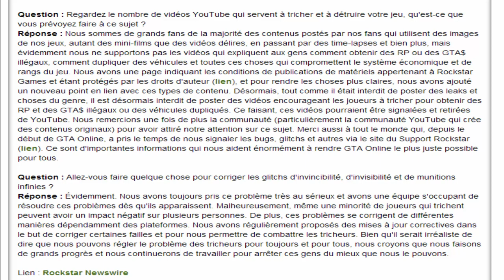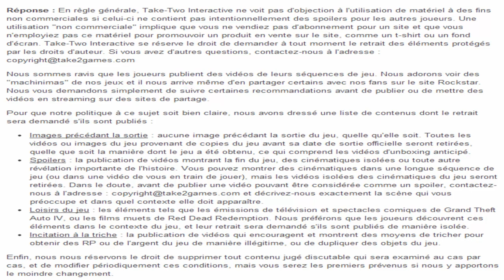Rockstar VS Youtubers - Fuck Shark Cards 80€ - Avenir des glitchs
Ne vous voilez pas la face , si Rockstar veux interdire les glitch d'argent c'est pour vous voler votre argent avec des shark cards hors de prix